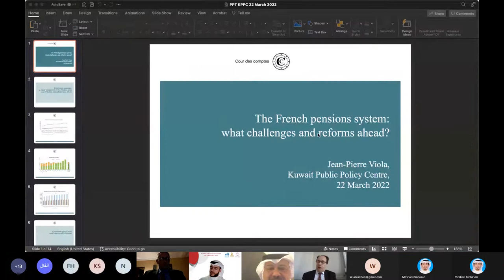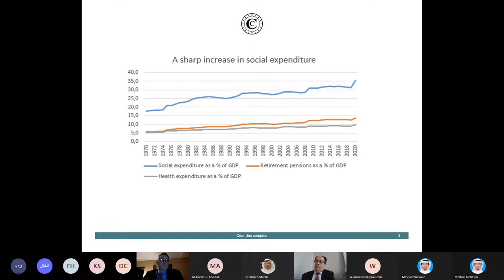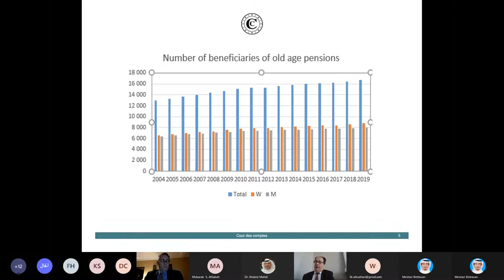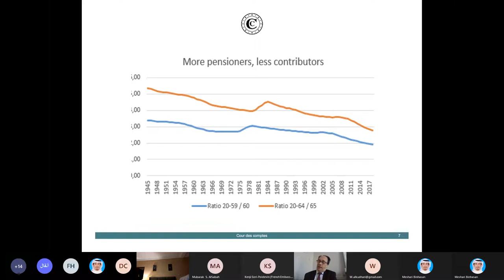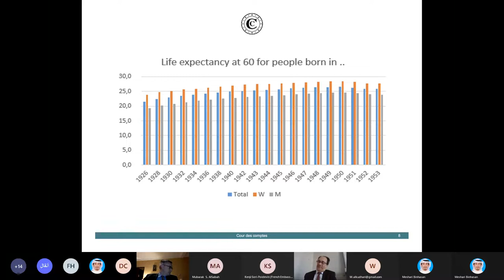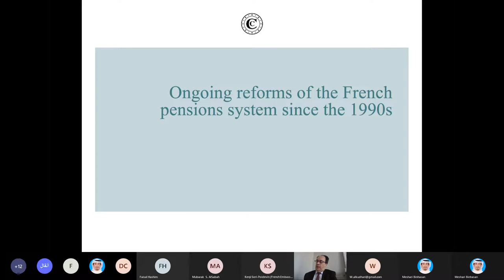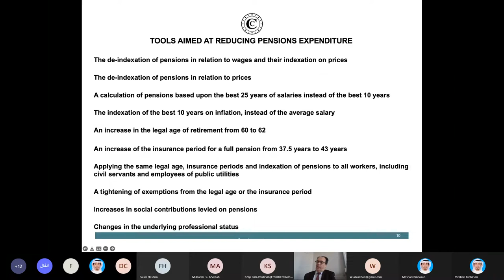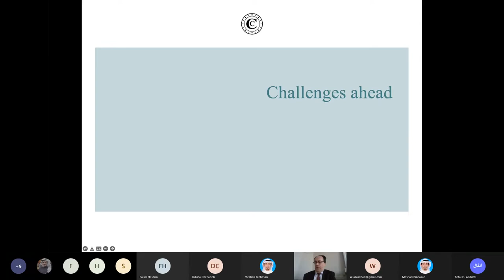KPPC Lecture Series: The Reform of Welfare in France: The Case of the Retirement Pensions System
KPPC Lecture Series
The Reform of Welfare in France: The Case of the Retirement Pensions System
Speaker: Jean-Pierre Viola
Date: March 22nd, 2022

The Kuwait Public Policy Center is a think-tank for policy research and analysis providing policy makers and other stakeholders with evidence-based policy advice to make informed decisions. The KPPC is part of the General Secretariat of the Supreme Council for Planning and Development.